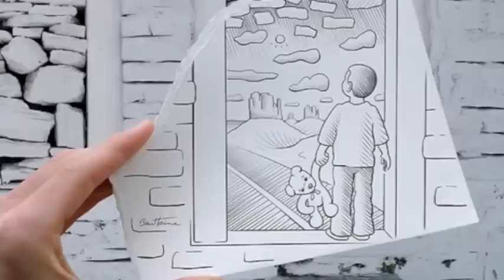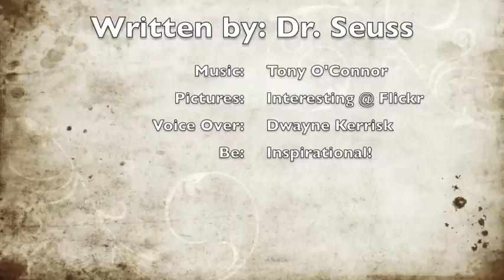Dr. Seuss: Oh, The places you'll go! Children's story book. ebook reading. Audiobook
Oh, the places you'll go! By Dr. Seuss has been described as the ultimate in self help texts. A simple short story that takes the reader through a life journey of self discovery. Perfect for children and adults to enjoy the existential knowledge of Dr. Seuss. I enjoy this story, and I hope you do too. Perhaps a nice evening read for children as a bed time story or a pick me up in an office atmosphere. Bon appetite.